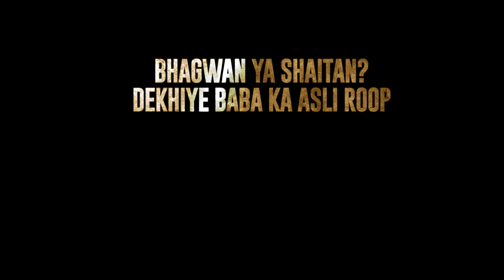Aashram ke Rakshak - Kashipur waale Baba Nirala | Aashram Chapter 2 - The Dark Side | Bobby Deol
Jaha hoga anyay aur atyachaar, milega waha Babaji ka sahara aur pyaar.

Par kya yahi hai iss rakshak ka asli roop? Jaaniye 11 Nov ko, AashramChapter2 mein!

Key Cast: Bobby Deol, Aaditi Pohankar, Chandan Roy Sanyal, Darshan Kumaar, Anupria Goenka, Adhyayan Summan, Tridha Choudhury, Vikram Kochhar, Tushar Pandey, Sachin Shroff, Anuritta Jha, Rajeev Siddhartha, Parinitaa Seth, Tanmaay Ranjan, Preeti Sood, Jahangir Khan, Kanupriya Gupta and Navdeep Tomar

About Aashram Chapter 2:
As the true face of Kashipur waale Baba Nirala unfurls, various hidden dark secrets of Aashram are discovered by the Sub-Inspector Ujagar Singh and Constable Sadhu. On the other hand, by roping in a  famous pop-star Tinka Singh, Baba rises as the icon of the youth. With this rising popularity and fame, Baba becomes the center of attraction for both political candidates who are contesting for the upcoming state elections.

Pammi, who has turned into a blind devotee of Baba, continues to flourish inside the Aashram. How far will her blind faith for Baba sustain? After all, behind his holy image of a messiah, lies the true monster, who exploits young girls. Will Pammi’s fate be any different from all the other girls who fell victim to this deep nexus?